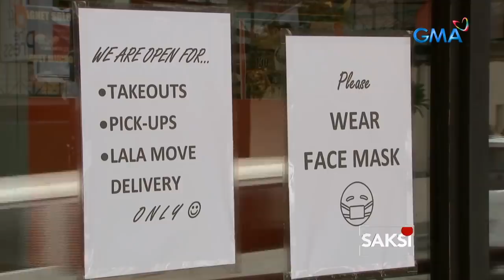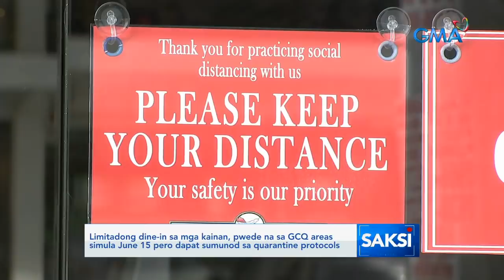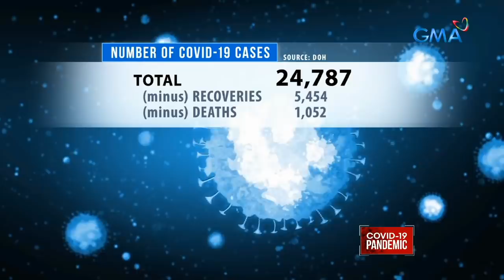Saksi: Limitadong dine-in sa mga kainan, pwede na sa GCQ areas...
Limitadong dine-in sa mga kainan, pwede na sa GCQ areas simula June 15 pero dapat sumunod sa quarantine protocols